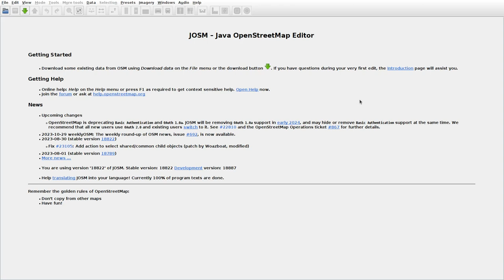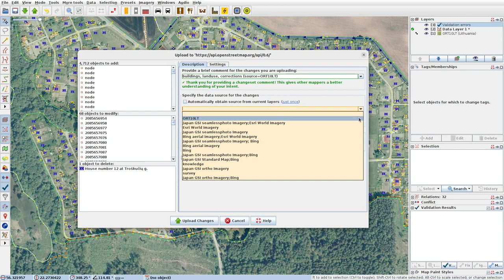JOSMrec1686 2023 11 01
Lithuania. Kurmaičiai. Tracing buildings (mainly) in JOSM for openstreetmap.